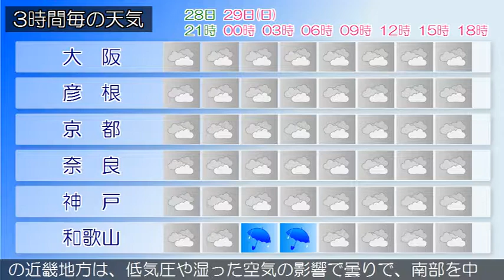2019/09/28 近畿地方の天気予報 夕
近畿地方は、湿った空気の影響でおおむね曇り、雨の降っている所があります。今夜の近畿地方は、湿った空気の影響で、北部や中部ではおおむね曇り、雨や雷雨となる所があるでしょう。南部では雨で雷を伴い激しく降る所がある見込みです。明日の近畿地方は、低気圧や湿った空気の影響で曇りで、南部を中心に雨が降り、雷を伴い激しく降る所があるでしょう。